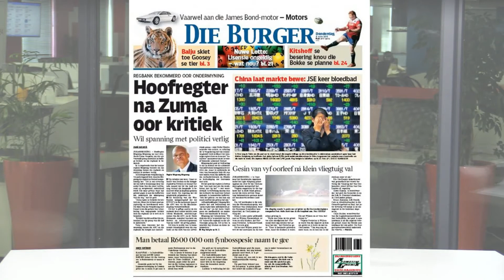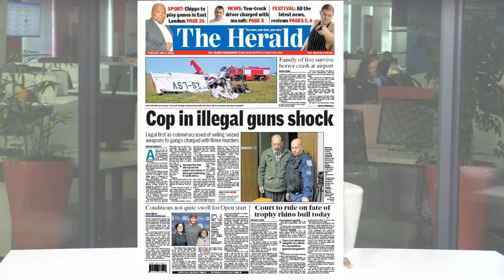Newspaper Headlines 9 July